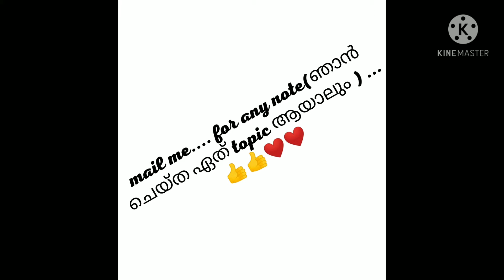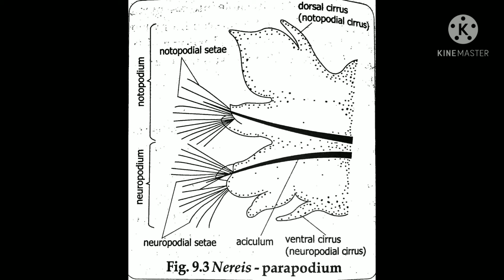BSC ZOOLOGY|ANNELIDA|PART=1|Nereis|in മലയാളം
general character
semester one